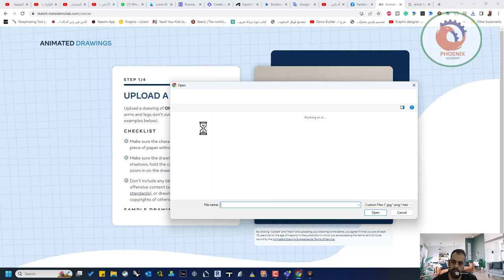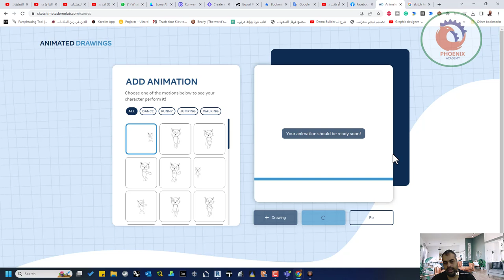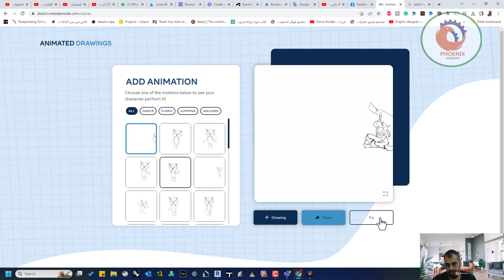ميتا تطلق موقع يحول الرسومات التي ترسمها إلى رسومات متحركة القفز او المشي او الجري باستخدام الذكاء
❤️ روابط التواصل
✅ انستجرام